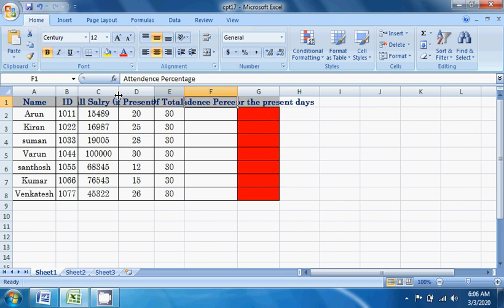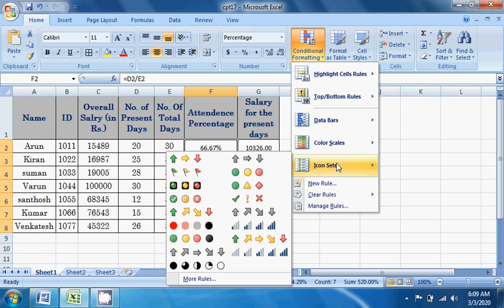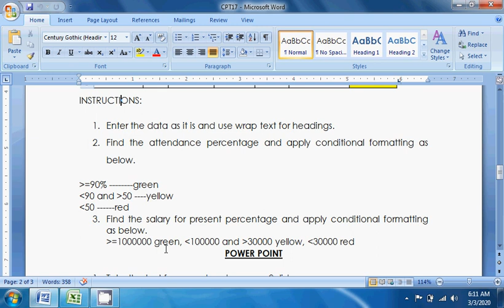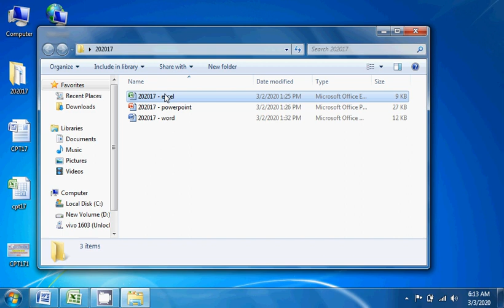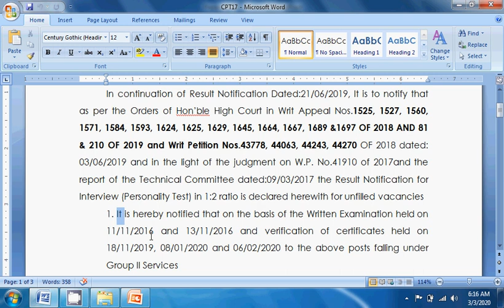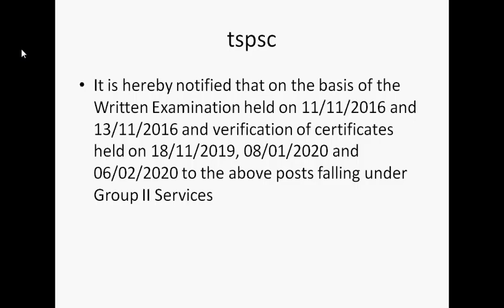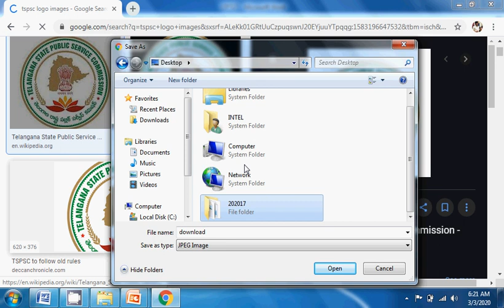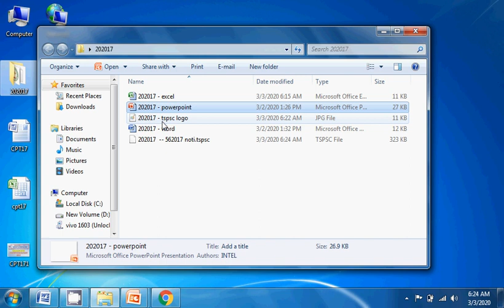GROUP 4 /TSSPDCL/SSA COMPUTER PROFICIENCY TEST/MODEL 17 -PART 2/SAMAGRA SIKHSA/ANGARU/TSPSC//SSA